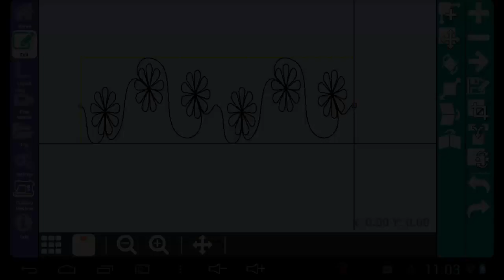Reverse start stop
Reverse the stitching direction of the pattern.